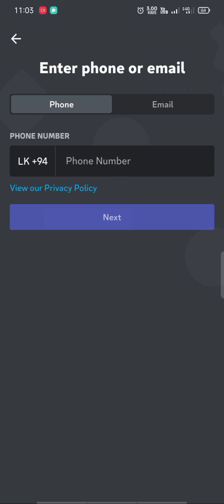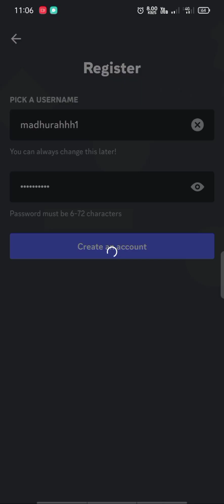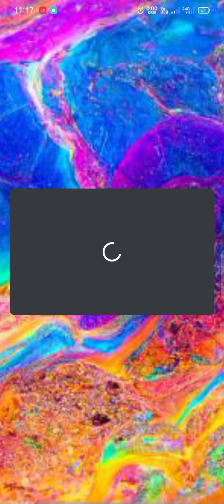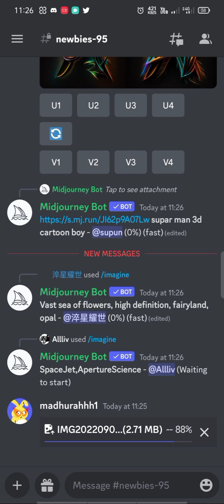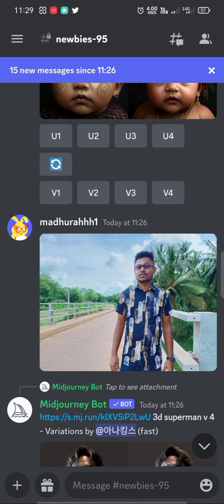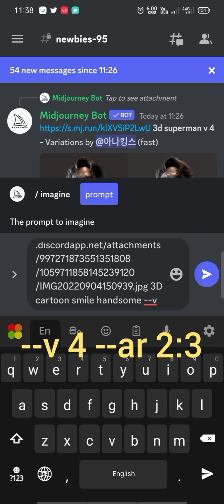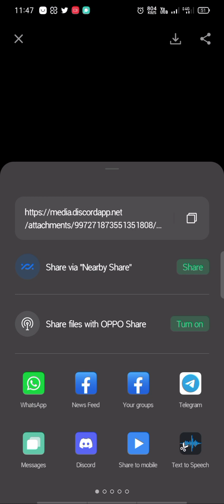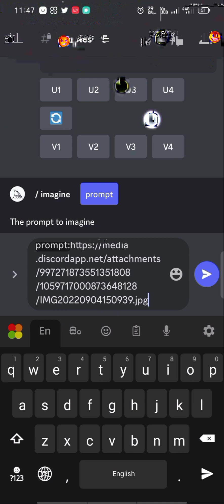Ai technology 3D image create sinhala | facebook 3D image sinhala